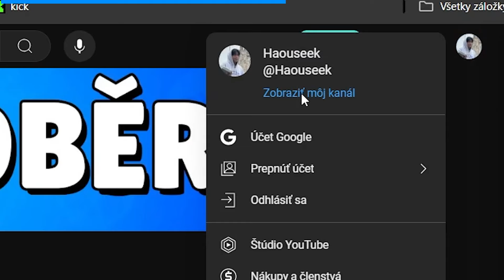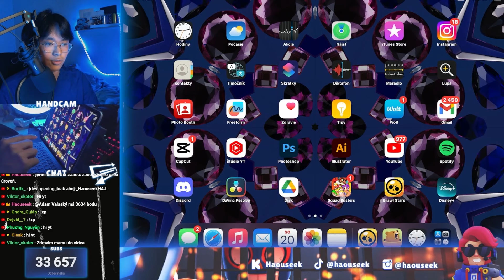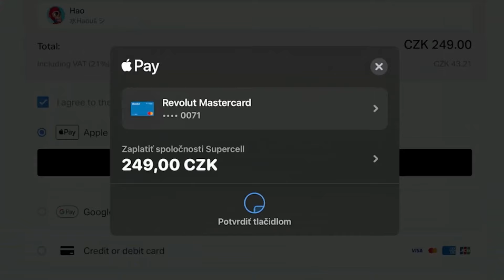MEGA BOXY SÚ DOBRÝ SCAM?! + SÚŤAŽ O BRAWL PASS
TORVIK: @TorVikCZ

➖➖➖➖➖ TOP DONATES ➖➖➖➖➖
🥇277€ - Geňoman, Féďa
🥈267€ - Stefumura
🥉196€ - Asphodel Tom
🌱  TECHNIKA :
- 24" AOC 24G2U/BK (Monitor)
- 22" LCD HP  Z22N G2 (Monitor)
- OSMO Action 4 (Vlogy, Handcam)
- OsmoAction 4 (Vlogy, Handcam)
Počítač:
- SSD 1000GB
- Editujem v Adobe Premiere Pro
- natáčam cez OBS
- Grafiku robím v: Adobe Photoshop